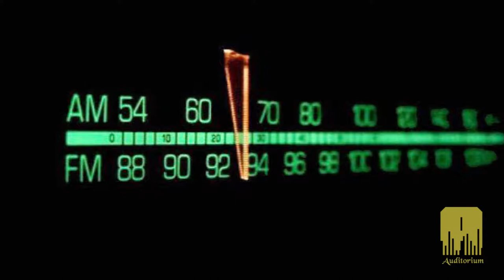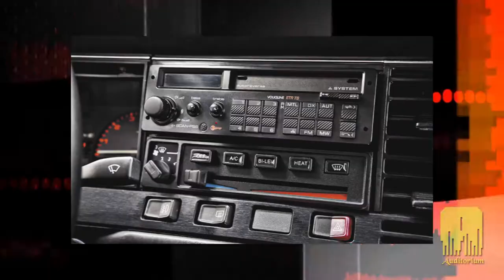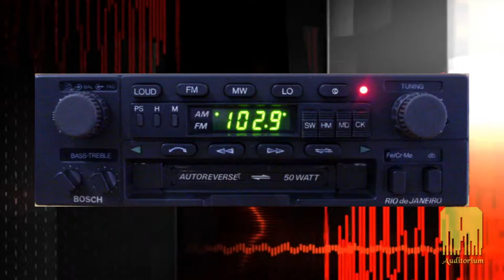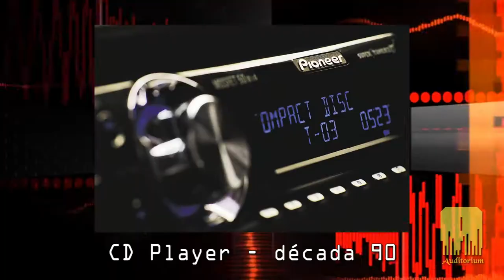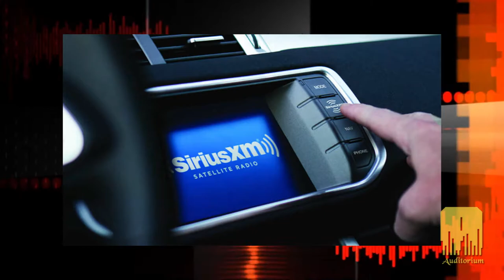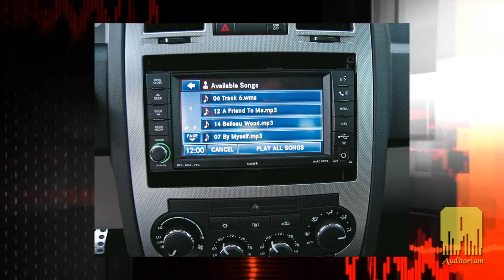A evolução do som automotivo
Neste vídeo falaremos qual foi o 1º rádio automotivo; da vitrola automotiva, do radio via satélite, evoluindo desde os dias atuais.